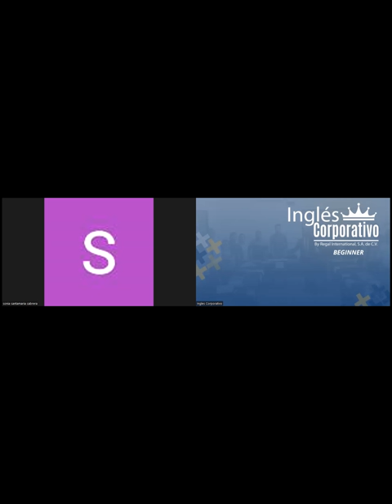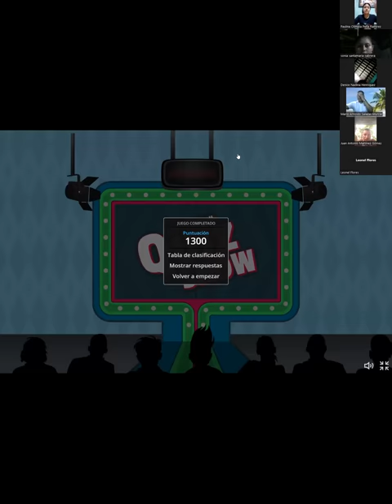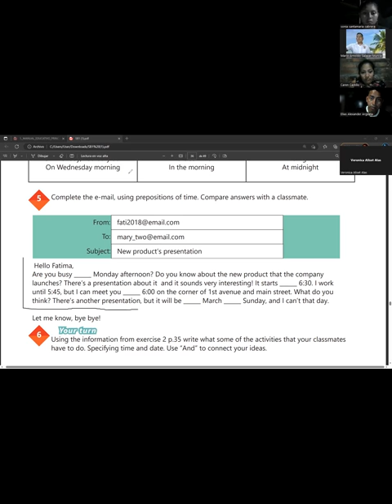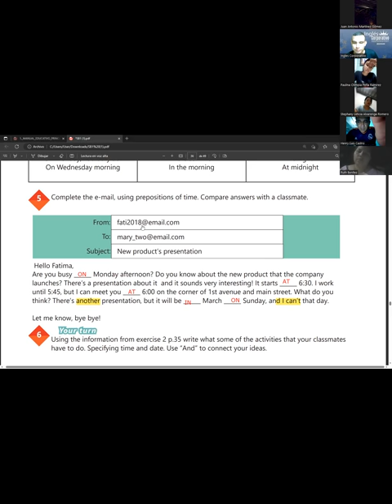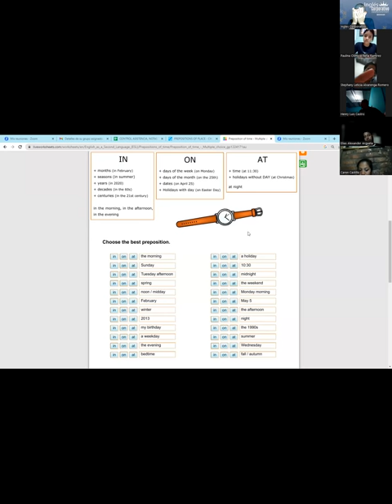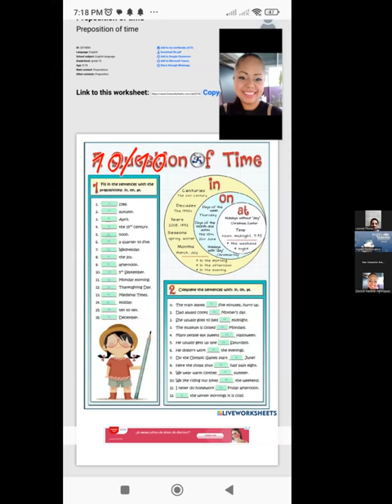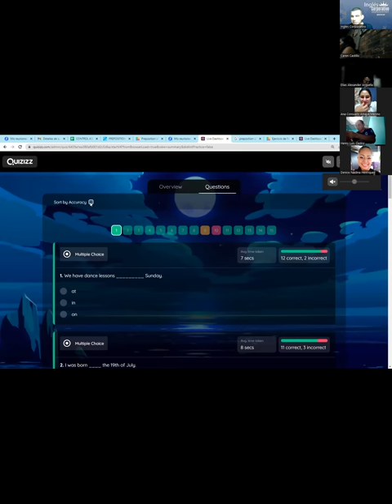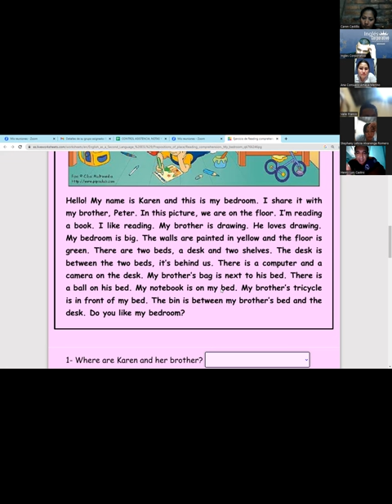SESION 14- 08-05-2023-29750-80-48-0057/2023-RAMOS- How to use prepositions of time